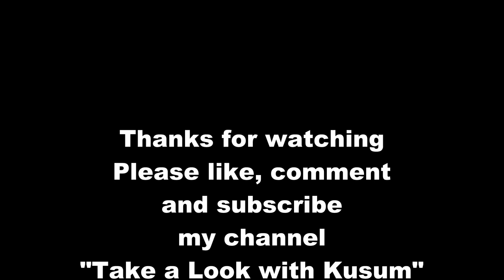Morning to evening routine